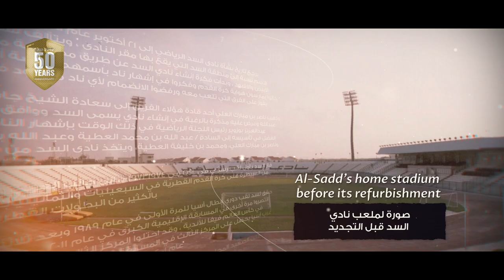البوم صور السد ٥٠ عام - Al Sadd Photo Album 50 Years